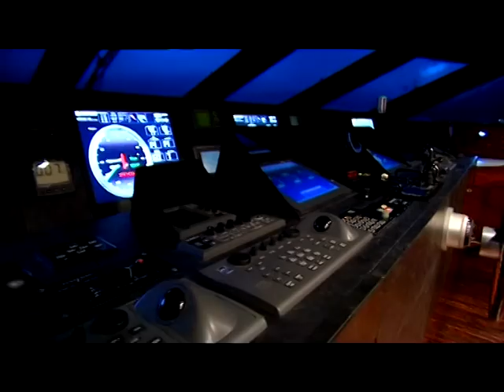48° Salone Nautico: il Gitana della Baglietto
Intervista al capitano della Gitana, il 53m del Gruppo Baglietto esposto al Salone Nautico di Genova, dove detiene il record di imbarcazione più lunga in fiera.